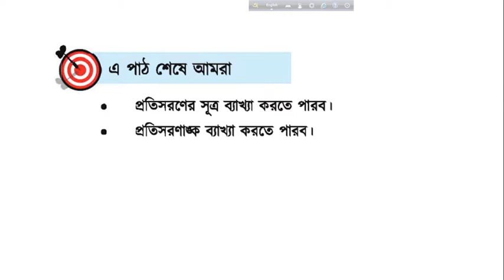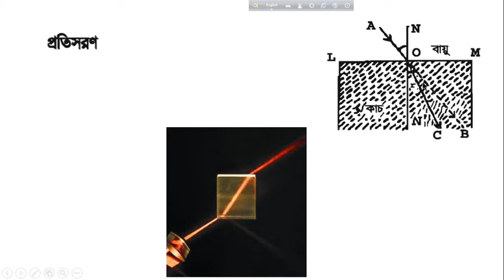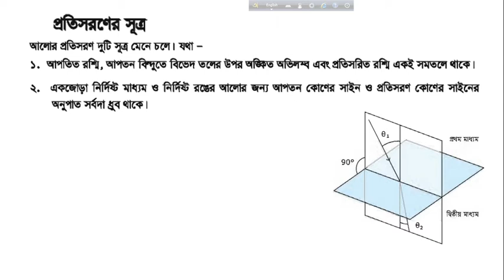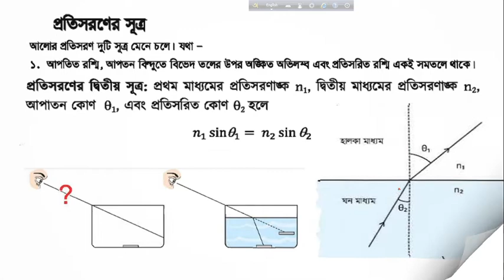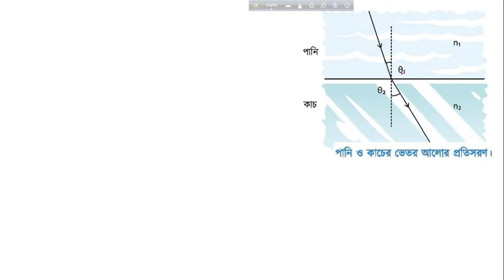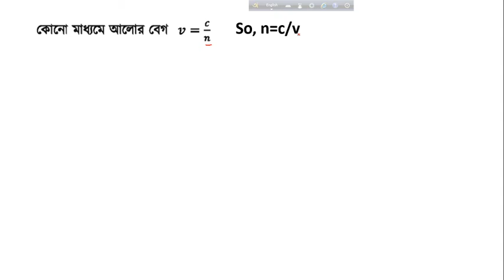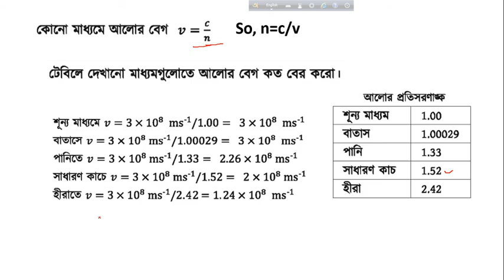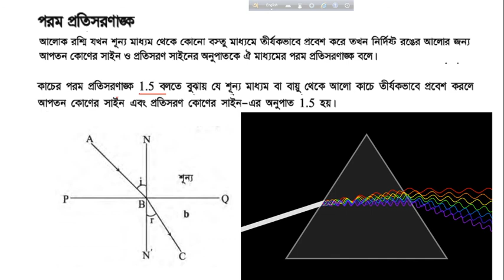১৩১। এস এস সি পদার্থ বিজ্ঞান প্রস্তুতি, অধ্যায়-৯, লেসন-১।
এস এস সি পদার্থ বিজ্ঞান প্রস্তুতি, অধ্যায়-৯, লেসন-১।